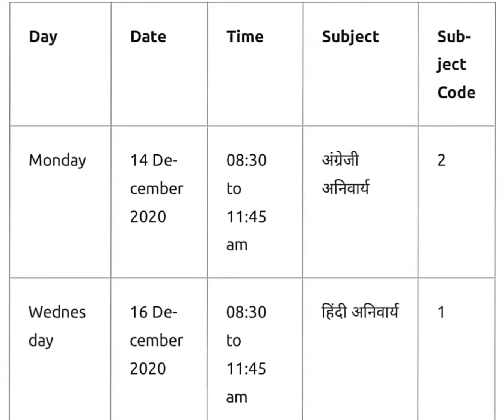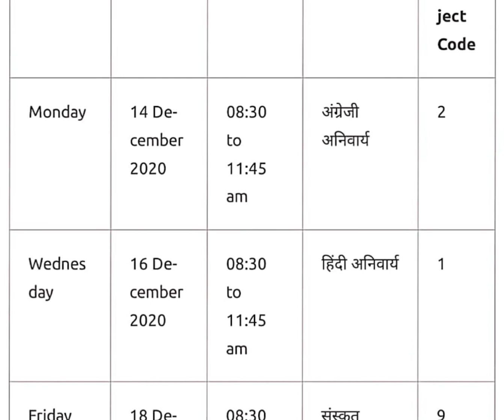RBSE अर्धवार्षिक Time Table 2020-21 Exam | RBSE Half Yearly Time Table 2020-21 Exam | Rajsthan Board